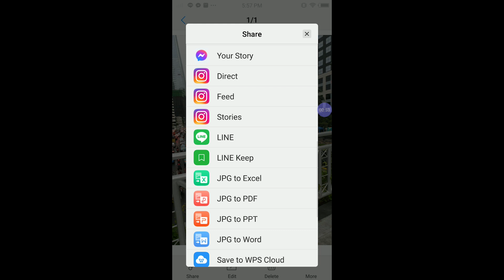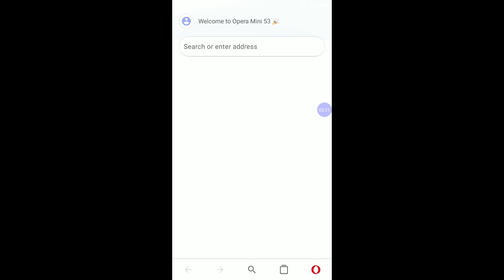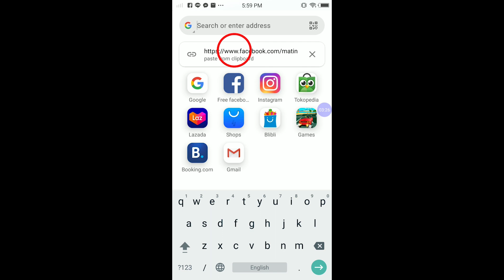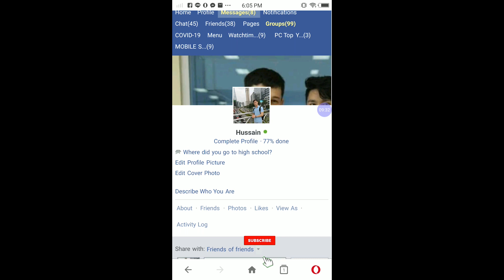How To Upload Full Size Facebook Profile Picture Without Crop 2021